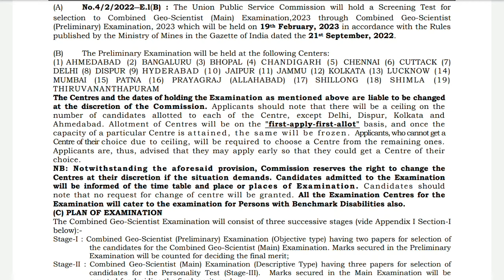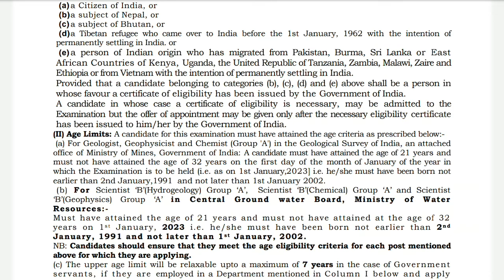upsc current job notification देखें पूरी जानकारी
upsc current job notification देखें पूरी जानकारी(@Uttarakhandjobsupdate

notifications
job notifications
uttarakhand job
uttarakhand notifications
any online work
any notification
all India job
csc work
essy tricks
important tricks
tricks
important knowledge

MERO PAHAD